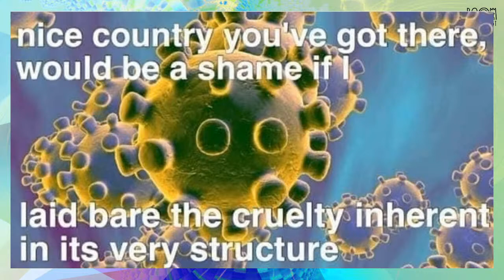Boom Festival Liminal PodQuest #1: Capitalism and Other Viruses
Like a bullet train from a future dystopia, this most recent pandemic, has blasted through many of the illusions of permanence we have been clinging to. During this Great Pause, as dance floor addicts, ecoactivists, festival producers, psychonauts, sound junkies, counterculturists, we have been wondering and pondering what shape our resilience will take.

We're taking you through a series of live-streamed “PodQuests”, bringing interactive, collective, reflective, psychoactive perspectives. Our guests are speakers from the past and future Liminal Village program, Boom Festival’s cultural area. Our chosen topics tango with an ever-shifting reality. Surprises will abound, certainties will be reframed…

PODQUEST #1: CAPITALISM AND OTHER VIRUSES - EXPLORING SYSTEMS OF OPPRESSION

How do systems of oppression function? Which rules lie at their core? How did they come into being and how do they currently influence our lives and our interactions with other Earthlings? Who is the oppressor and who is the oppressed? Patriarchy, Capitalism, Racism, Heteronormativity... What do they have in common and how do we learn to recognise them and reprogram ourselves? How do we reimagine a future where freedom from oppression and freedom to expression is possible?

GUEST SPEAKERS:

Alnoor Ladha’s work focuses on the intersection of political organising, systems thinking and narrative work. He was the co-founder and Executive Director of The Rules (TR), a global network of activists, organisers, designers, coders, researchers, writers and others focused on changing the rules that create inequality, poverty and climate change. TR started in 2012 as a time-bound project and an experiment in anarchist organisational design, exploring new ways of how to work, play and make trouble together. Alnoor comes from a Sufi lineage and explores/writes about the intersection between politics and spirituality in troubled times. He is also a co-founder of Tierra Valiente, a post- capitalist community in northern Costa Rica.

Ismail L. Ali is Policy & Advocacy Counsel for the Multidisciplinary Association for Psychedelic Studies (MAPS), where he supports the development and implementation of strategies to create legal access to psychedelic substances in medical, sacramental, and personal contexts. Ismail presently sits on the Board of Directors for Sage Institute, on the Advisory Committee of the Ayahuasca Defense Fund, and is part of Chacruna Institute’s Council for the Protection of Sacred Plants. Previously Ismail has served as Chair of the Students for Sensible Drug Policy (SSDP) Board of Directors, and has worked for the ACLU of Northern California’s Criminal Justice & Drug Policy Project, as well as for the International Human Rights Law Clinic at the University of California, Berkeley, School of Law, where he received his J.D.